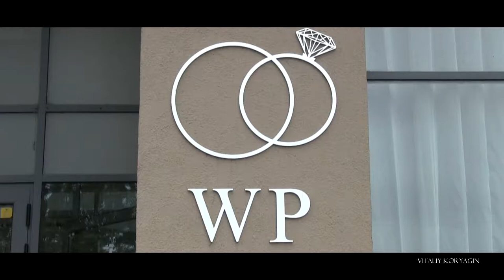Натали Навротская | Свадебная церемония | Wedding Palace | Свадьба Днепр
Свадебная церемония - это нечто волшебное и чудесное.
Искренние взгляды, радостные улыбки, теплые прикосновения и нежные слова. Любовь реальна, она вокруг нас.

Ведущая: Натали Навротская
Видеооператор: Виталий Корягин
Зал: Wedding Palace
г. Днепр